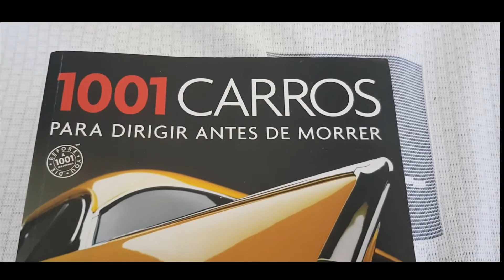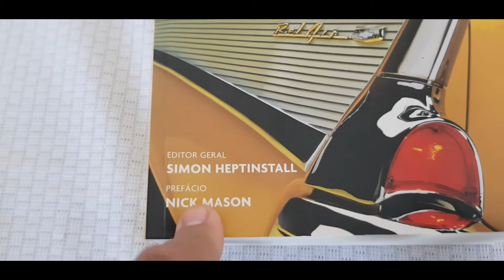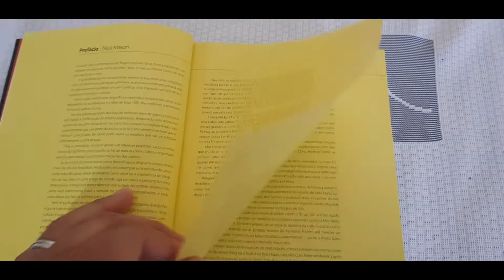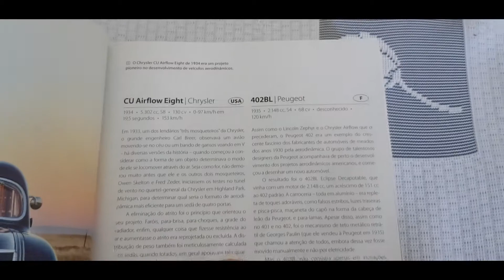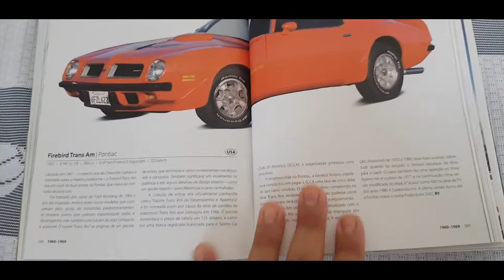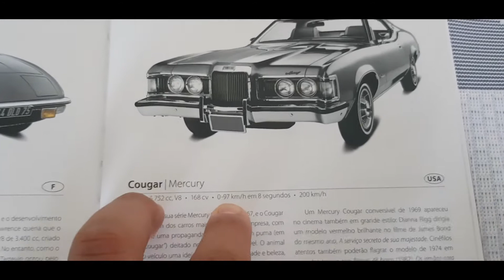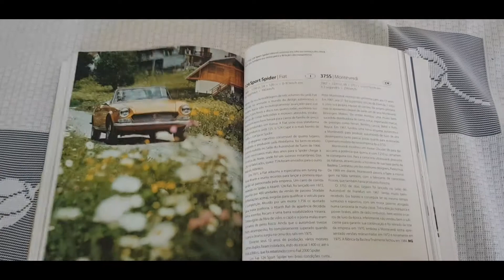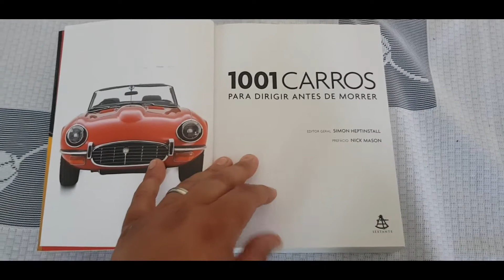PROJETO 1001 CARROS PARA DIRIGIR ANTES DE MORRER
1001 Carros Para Dirigir Antes de Morrer. Se você é amante da história automotiva mundial, me ajude a colocar em prática este projeto.

O que acham ?